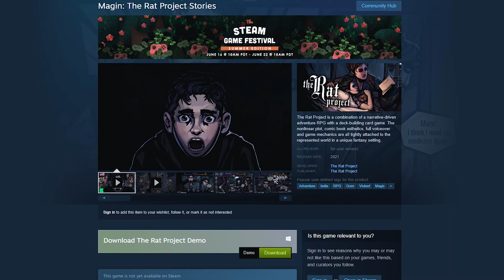The Rat Project Devlog #002 - DEMO, STEAM FESTIVAL AND KICKSTARTER